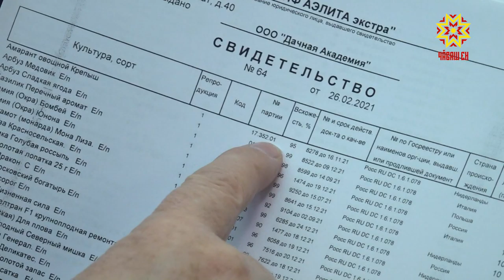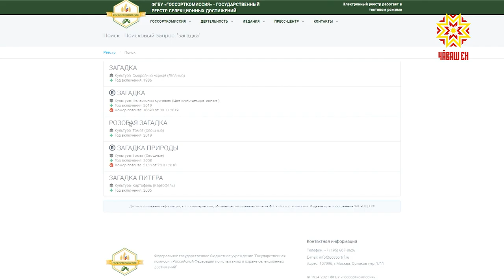Вăрлăх туяниччен мĕн пĕлмелле?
Пахчаçимĕç мĕнле пуласси вăрлăхран нумай килет. Паян сутлăхра темĕнле чечек-курăк, пахчаçимĕç вăрри те пур. Суйлама кăна пĕлмелле. Хитре хутаçа иличчен мĕн пăхмалла-ха? Çакăн пирки Раççей ял хуçалăх надзорĕн специалисчĕсем каласа параççĕ